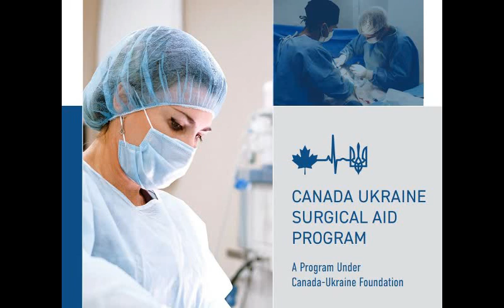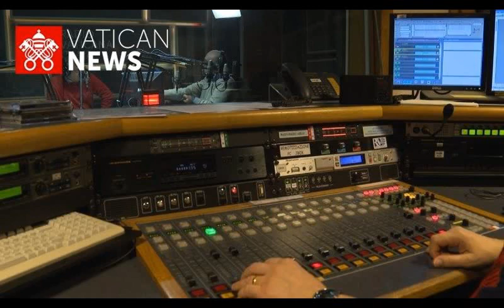Олег Антонишин: Як команда лікарів з Канади допомогає постраждалим у війні українцям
Ваші перегляди, вподобайки, дописи та поширення відео допомагають нам зростати та працювати незалежно. Дякуємо за підтримку та за допомогу!

7:21 • Розмова з Олегом Антонишиним, пластичним хірургом та засновником Канадсько-Української хірургічної програми для допомоги українцям, постраждалим у війні;
19:34 • Новини з України;
38:13 • Релігійнa рубрикa Української католицької Церкви в Монреалі: iнтерв'ю з о. Олександром Халаїмом, священиком римо-католицької Кам'янець-Подільської дієцезії, про підтримку тих, хто втратив рідних внаслідок війни.

Плюс:
КУК річні загальні збори - 10 червня
УНО - В єдності наша сила!
Календар подій української громади м.Монреаль

♪ Spiv Brativ - Blowin' in the Wind (кавер українською мовою)
♪ Nichka - За тобою
♪ Квартет в складі Ю. & А. Коневичі, Ю. & В. Кулицькі (Montréal) - Богородице то тебе
♪ Молодь Володимирецької церкви ХВЄ - Мов швидкі буревітри

Програму УЧ підготували і провели: о. Ігор Куташ, о. Ігор Ощіпко, Галина Ваверчак‚ Ліна Гаврилів, Наталя Федосєєва, Симон Куклевський та Ольга Онищенко.

UkrainianTime.com
Монреаль, Квебек, Канада

Photo credit: @philippemanh